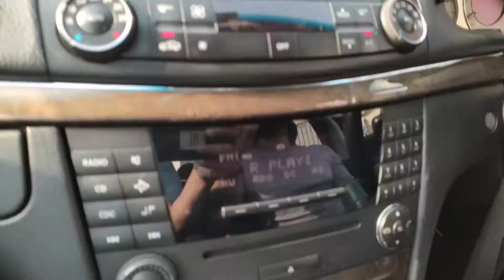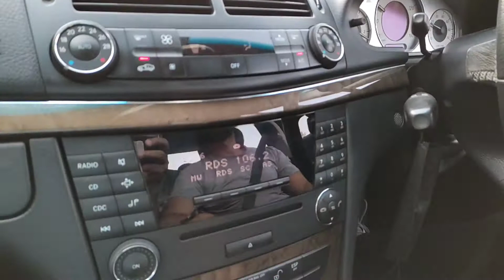Zohaib Coming In Lahore 28/5/2021